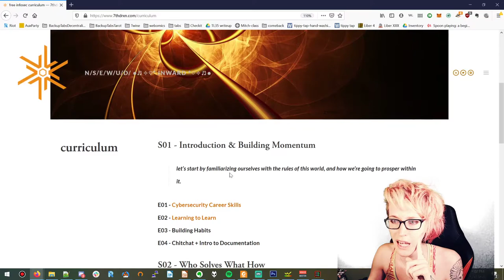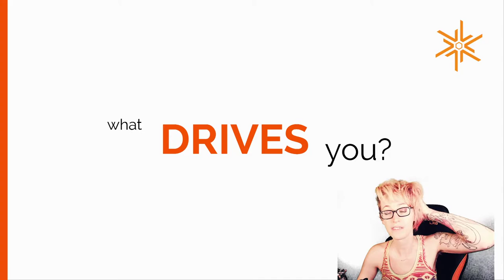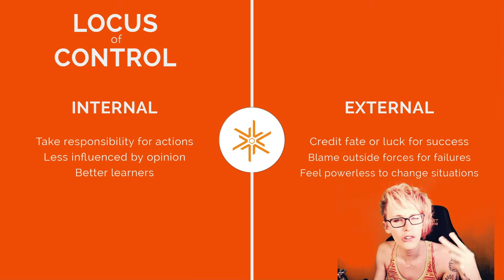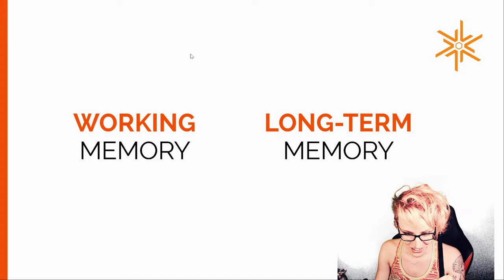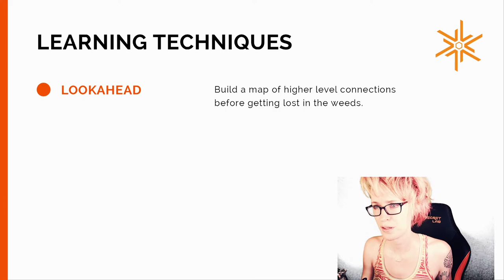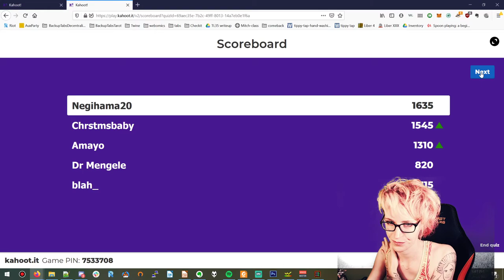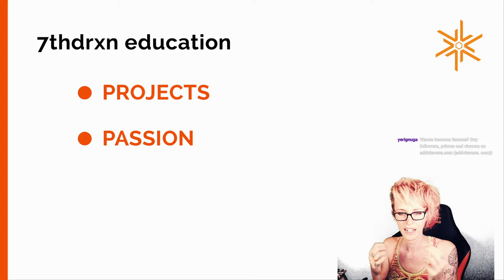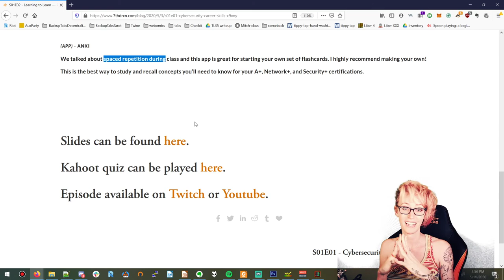LET'S LEARN INFOSEC! S01E02 - Learning to Learn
Season 1 - Introduction & Building Momentum
Episode 2 - Learning to Learn

Let's talk about some of the best strategies for keeping things in brains!